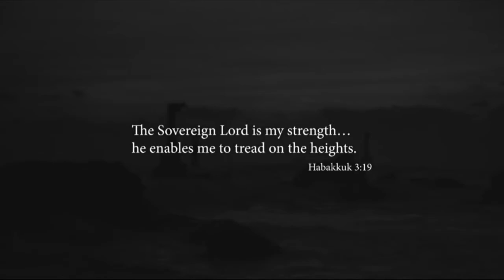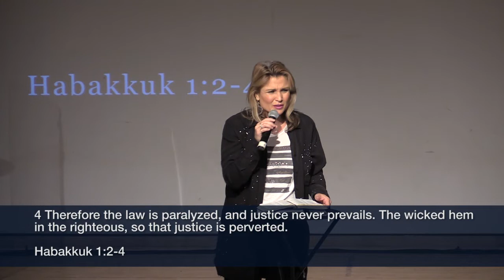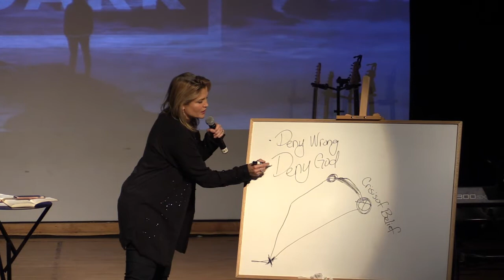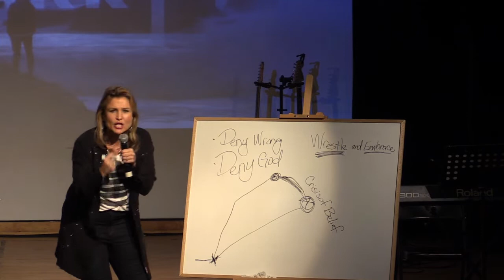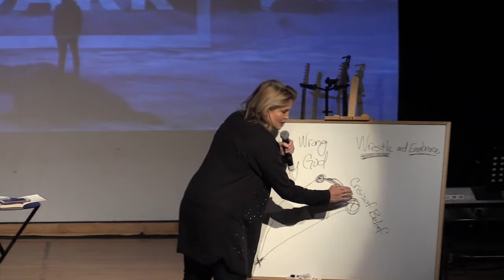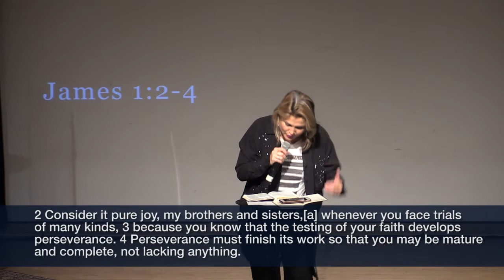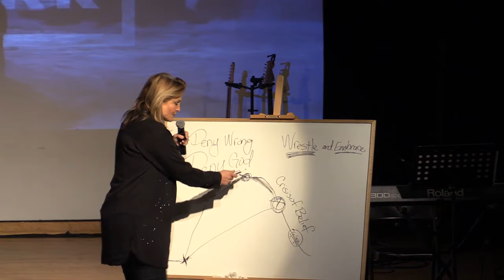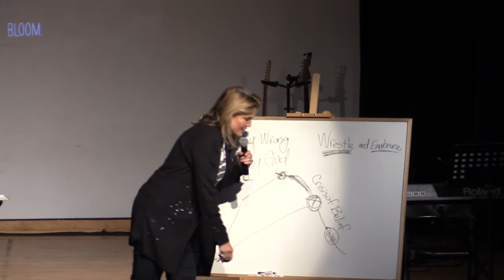Wrestling with God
Have you ever wondered why so much bad stuff is happening? Have you ever doubted that there is a God when so many things are going the wrong way?

It is so difficult to keep our faith when everything seems to be pointing in the other direction.

One of the most important (and underappreciated) ways we can grow our faith is in the valleys. Watch and listen as we kick off our series from the small biblical book of Habakkuk, "Hope In The Dark".